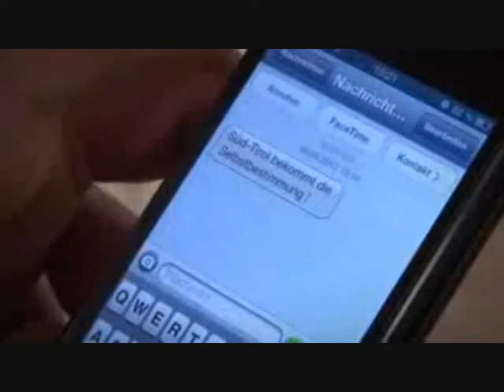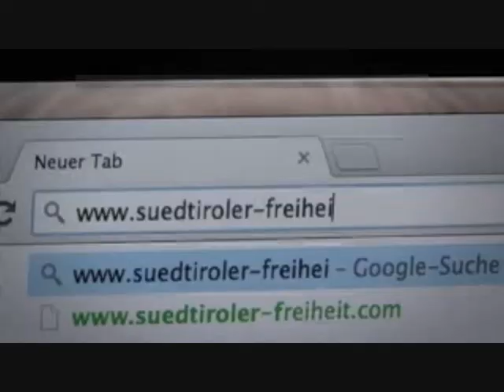cosolini si dimette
opinioni - satira - notizie - inchieste